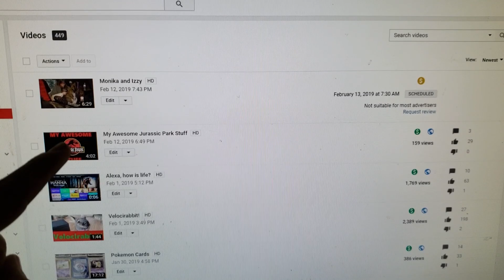Not suitable for most advertisers!!! But WHY!?!?!?